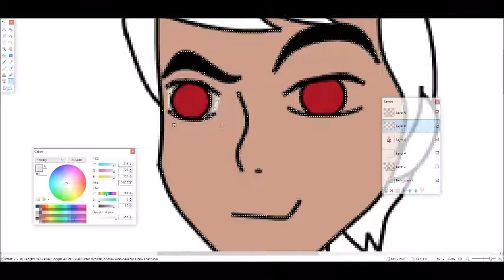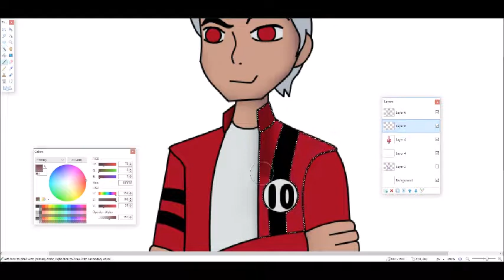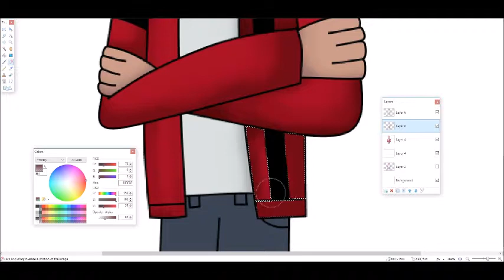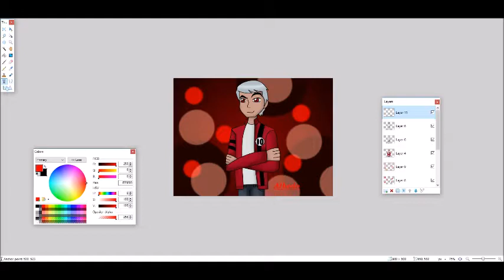Ben 10 Albedo of Galvan (SPEEDPAINT)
I couldn't resist the urge, I just HAD to draw him. I made his shirt white because it was suppose to be like that but Cartoon Network CHANGED IT TO BLACK.
Albedo Is DEFINATLY one of my favorite vallains. He's so mysterious you never know when he's up to. He's also a rather interesting character. The last Time I drew him was with shadow in this picture